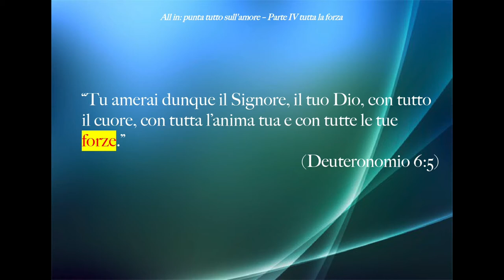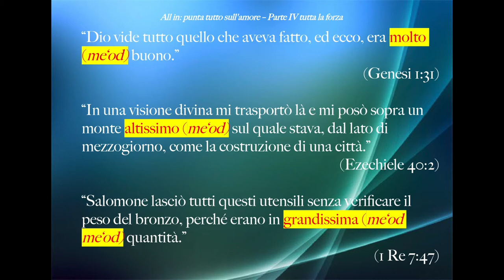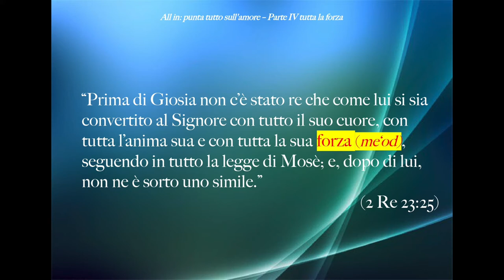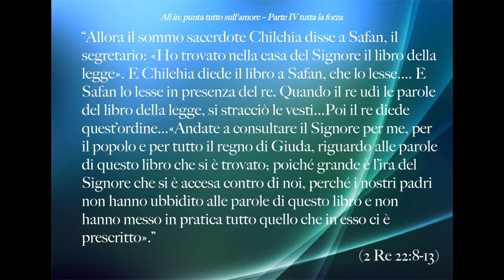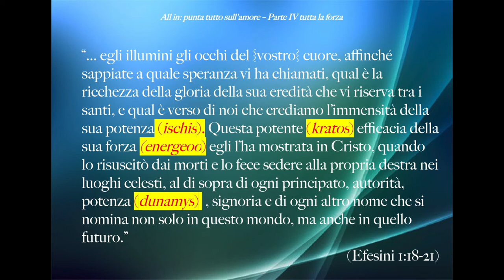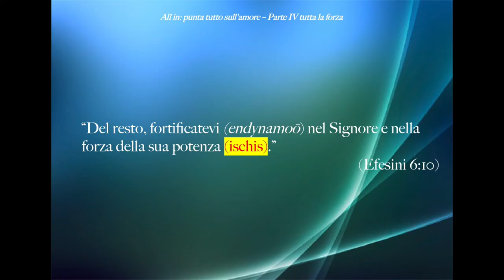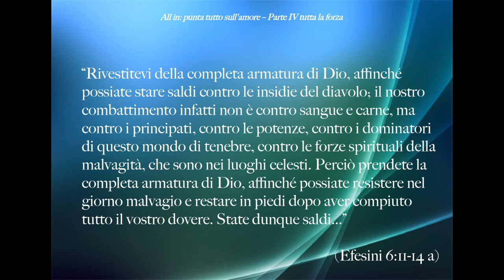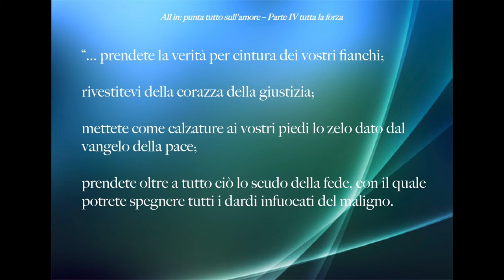All in: punta tutto sull'amore per Dio - 4° Parte: tutta la forza - Predicazione evangelica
La nostra forza deriva dall'essere collegati alla forza di Dio. Amare Dio con tutte le nostre forze significa assicurarci di indossare la piena armatura di Dio in modo da poterlo amare con una maggiore intensità e un livello di qualità e abbondanza incommensurabili.
Brani utilizzati:
«Ama dunque il Signore Dio tuo con tutto il tuo cuore, con tutta l’anima tua, con tutta la mente tua e con tutta la forza tua”..» (Marco 12:30)

“Tu amerai dunque il Signore, il tuo Dio, con tutto il cuore, con tutta l’anima tua e con tutte le tue forze.” (Deuteronomio 6:5)

“Dio vide tutto quello che aveva fatto, ed ecco, era molto buono.” (Genesi 1:31)

“In una visione divina mi trasportò là e mi posò sopra un monte altissimo  sul quale stava, dal lato di mezzogiorno, come la costruzione di una città.” (Ezechiele 40:2)

“Salomone lasciò tutti questi utensili senza verificare il peso del bronzo, perché erano in grandissima quantità.” (1 Re 7:47)

Prima di Giosia non c’è stato re che come lui si sia convertito al Signore con tutto il suo cuore, con tutta l’anima sua e con tutta la sua forza seguendo in tutto la legge di Mosè; e, dopo di lui, non ne è sorto uno simile.” (2 Re 23:25)

“Allora il sommo sacerdote Chilchia disse a Safan, il segretario: «Ho trovato nella casa del Signore il libro della legge». E Chilchia diede il libro a Safan, che lo lesse. E Safan lo lesse in presenza del re. Quando il re udì le parole del libro della legge, si stracciò le vesti...Poi il re diede quest’ordine...«Andate a consultare il Signore per me, per il popolo e per tutto il regno di Giuda, riguardo alle parole di questo libro che si è trovato; poiché grande è l’ira del Signore che si è accesa contro di noi, perché i nostri padri non hanno ubbidito alle parole di questo libro e non hanno messo in pratica tutto quello che in esso ci è prescritto».” (2 Re 22:8-13)

“... egli illumini gli occhi del {vostro} cuore, affinché sappiate a quale speranza vi ha chiamati, qual è la ricchezza della gloria della sua eredità che vi riserva tra i santi, e qual è verso di noi che crediamo l’immensità della sua potenza . Questa potente efficacia della sua forza  egli l’ha mostrata in Cristo, quando lo risuscitò dai morti e lo fece sedere alla propria destra nei luoghi celesti, al di sopra di ogni principato, autorità, potenza   , signoria e di ogni altro nome che si nomina non solo in questo mondo, ma anche in quello futuro.” (Efesini 1:18-21)

"Del resto, fortificatevi nel Signore e nella forza della sua potenza.  Rivestitevi della completa armatura di Dio, affinché possiate stare saldi contro le insidie del diavolo; il nostro combattimento infatti non è contro sangue e carne, ma contro i principati, contro le potenze, contro i dominatori di questo mondo di tenebre, contro le forze spirituali della malvagità, che sono nei luoghi celesti. Perciò prendete la completa armatura di Dio, affinché possiate resistere nel giorno malvagio e restare in piedi dopo aver compiuto tutto il vostro dovere. State dunque saldi: prendete la verità per cintura dei vostri fianchi; rivestitevi della corazza della giustizia; mettete come calzature ai vostri piedi lo zelo dato dal vangelo della pace; prendete oltre a tutto ciò lo scudo della fede, con il quale potrete spegnere tutti i dardi infuocati del maligno. Prendete anche l’elmo della salvezza e la spada dello Spirito, che è la parola di Dio..." (Efesini 6:10-17)

“Io sono la Via la Verità e la Vita” (Giovanni14:6)

“conoscerete la verità e la verità vi farà liberi” (Giovanni 8:32)

«Veramente quest’uomo era giusto». (Luca 23:47)

"...dalla sua bocca usciva una spada a due tagli, affilata.." (Apocalisse 1:16 b)